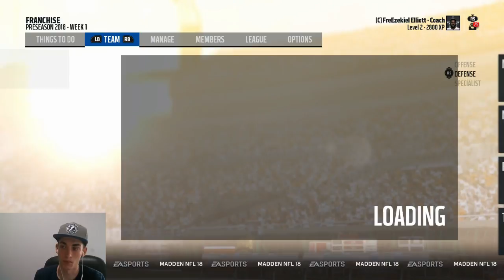Madden 18 Connected Franchise | Rebuilding The Dallas Cowboys | ONLY SUPERSTAR DRAFT PICKS!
Bengal Merch!